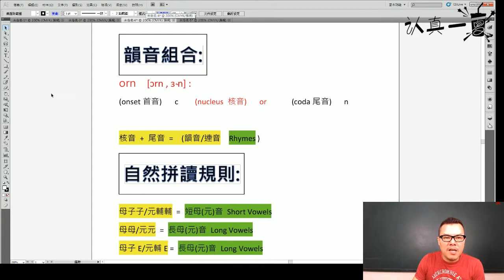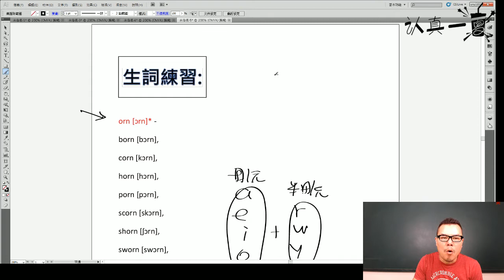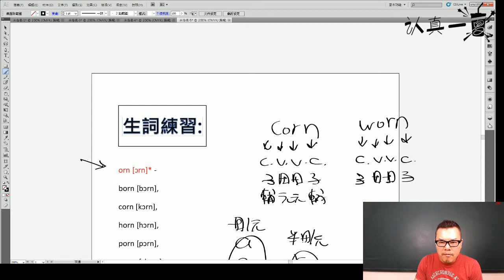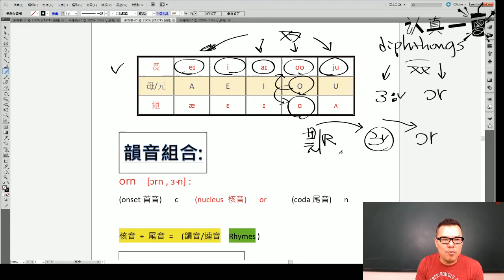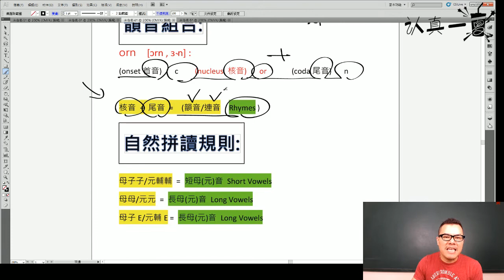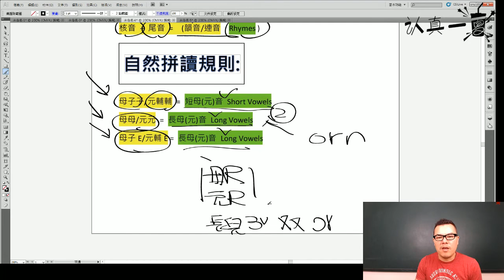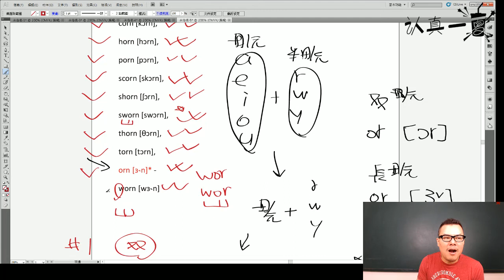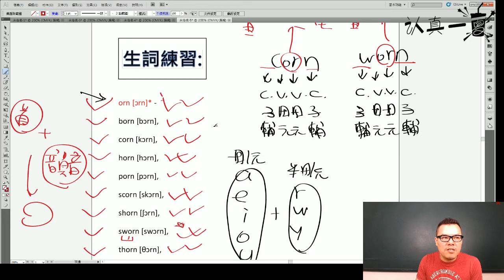丁宗同美語 : -orn 韻音組合 (自然發音、國際音標、韻音講解)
韻音/連音 組合【 -orn  】Rhyme sets

orn [ɔrn]* ‐ born [bɔrn], corn [kɔrn], horn [hɔrn], porn [pɔrn],
scorn [skɔrn], shorn [ʃɔrn], sworn [swɔrn], thorn [θɔrn],
torn [tɔrn],
orn [ɜ˞n]* ‐ worn [wɜ˞n]

wechat: davidting88
Line: davidting88